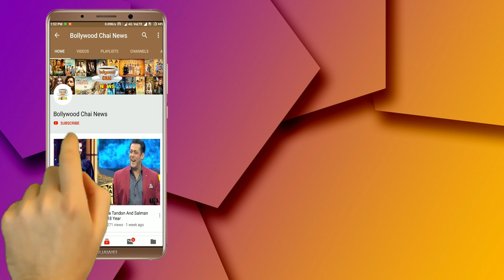ईद के दिन Shahrukh Khan के साथ दिखा ये बुजुर्ग शख्स, जानिए कौन है ये ?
The famous American television host is David Leyteman | Shah Rukh Khan Greets Fans On Eid Mannat Terrace With Son Abram Third Person |